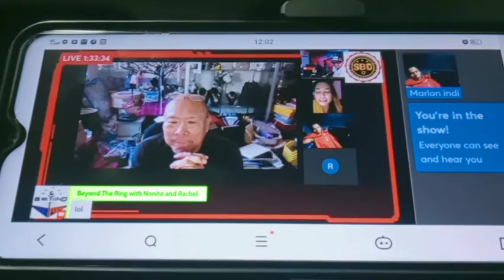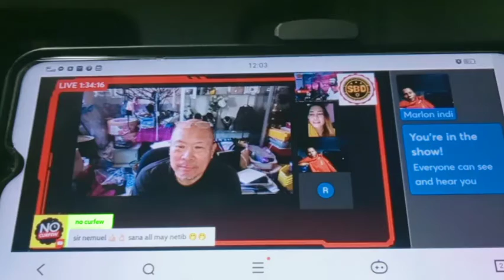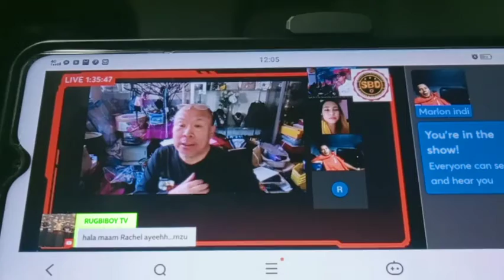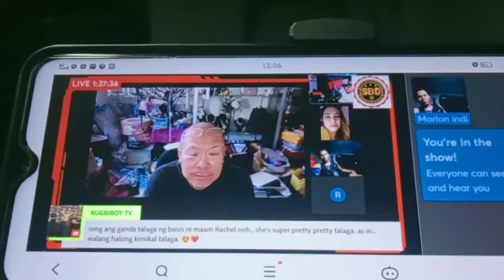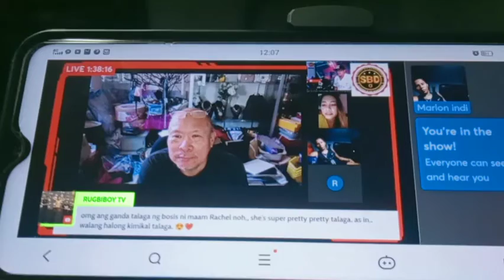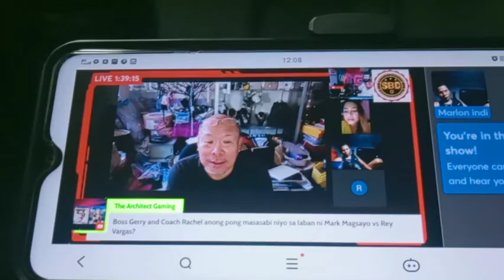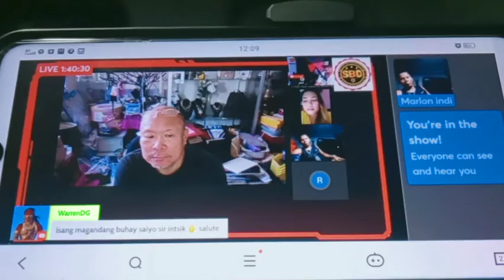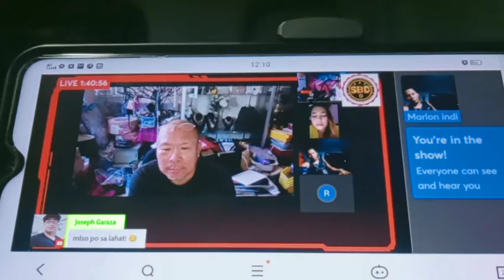6 ROUNDS KA LANG NAOYA INOUE YAN ANG TARGET NI CHAMP NONITO DONAIRE | FIGHT OF THE YEAR 2022